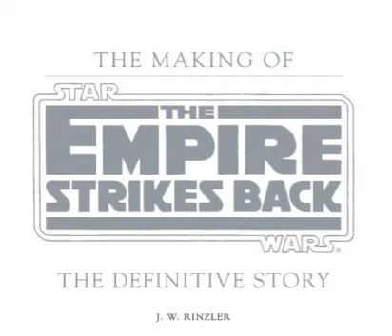The Making of Star Wars: The Empire Strikes Back (Enhanced Edition) Ebook audio clip (CH06-AUDIO_02)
At Elstree Studios, Harrison Ford is in conversation with Alan Arnold, who wonders if Solo is a cardboard character. Ford doesn’t think so. (1979)